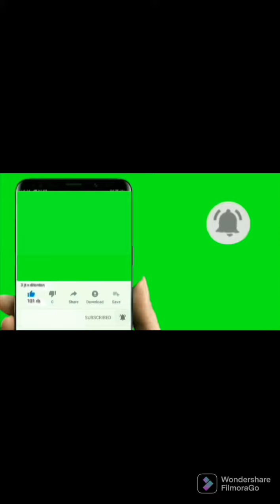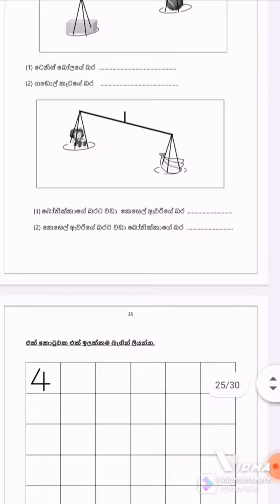අත් අකුරු ලියන්න පුහුණු කරන්න ඩවුන්ලෝඩ් link Description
මේ pdf එක download  කරගෙන ලියන්න හරියට හුරු කරන්න
sinhala learning app
sinhala kisd lesson